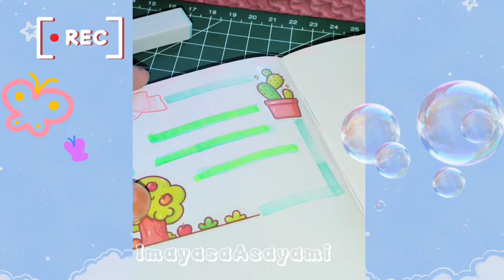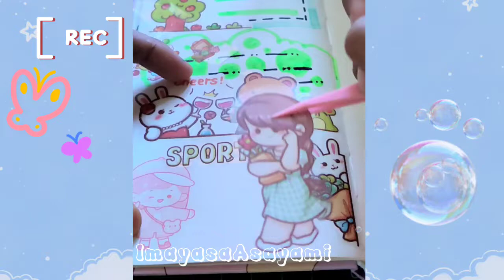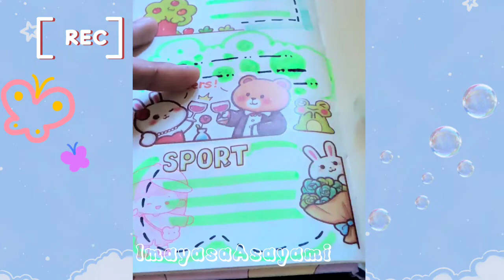JOURNAL WITH ME - Green color theme￼ [sticker masu warna kuning 💛]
journal with me - journalling ideas sticker MASU warna kuning 💛

JOURNAL WITH ME [ASMR RELAXING] Sticker MASU

Ayuk membuat jurnal ideas bersama imayasa asayamj , kegiatan ini bisa membuat senang hati  karena berkreasi sesuai dengan keinginan hati 🤭, dengan journaling book stiker stiker yang gambarnya cantik dan gemoy.
Ayuk ngejurnal yuk bersama imayasaAsayami . suka bermain ini dirumah

Bensin dituang ke dalam tangki
Lalu diangkut gerobak sapi
Coba lenyapkan sepi dan bermain  dengan imayaasayami
Agar di dada selalu happy.
coba membuat journal bersama imayasaAsayami

berikut vedio imayasa , ayuk tonton samapi selessai yah ..yah
terimaksih

 blind bag with imayasa

journal with imayasa